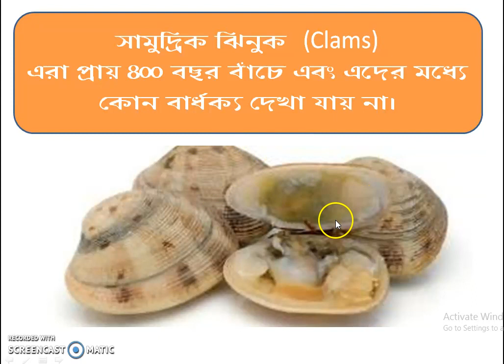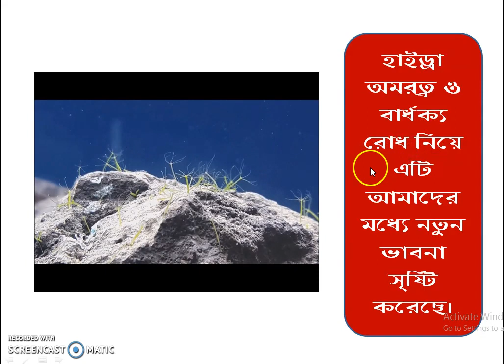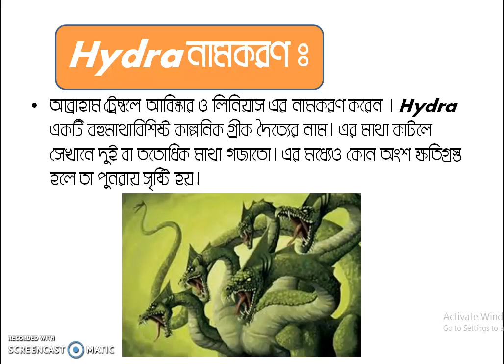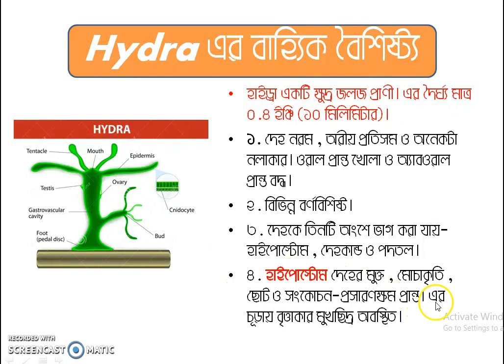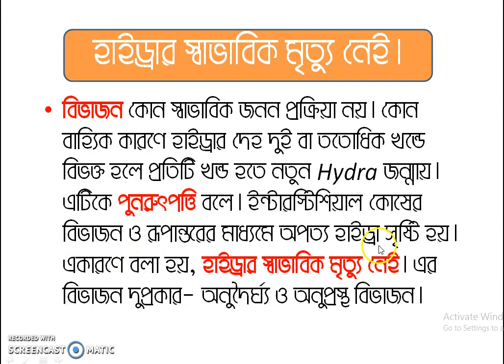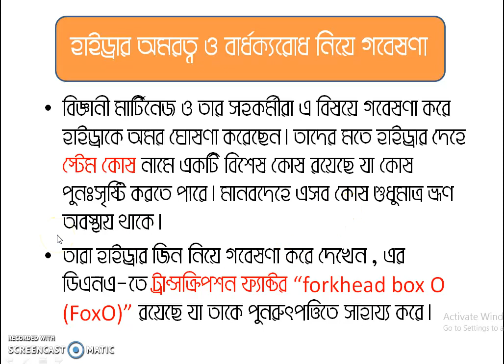অবশেষে ১৪০০ বছর বয়সী অমর প্রাণীর সন্ধান [only one immortal animal on the earth]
There is an animal which is immortal on the earth. It has no normal death. Besides this, there are six long lived animal . In this video, these animals are described with animation.